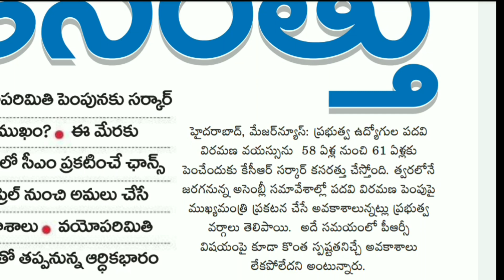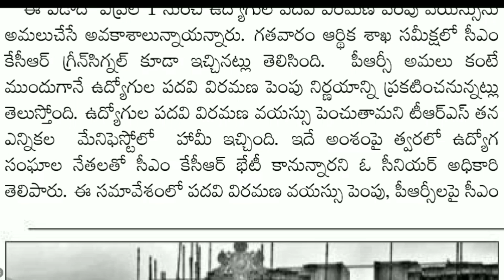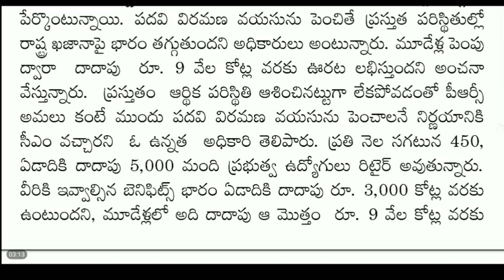అన్ని అసెంబ్లీ సమావేశాల్లో , PRC పై స్పష్టత పదవీ విరమణ వయసు పెంపు నిర్ణయం జరుగుతుంది....